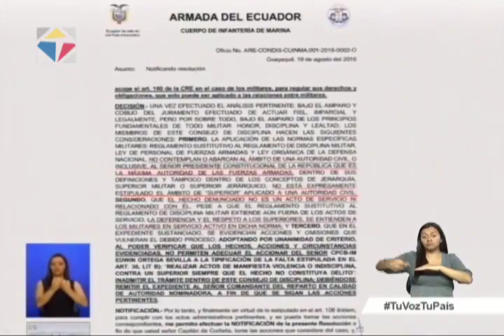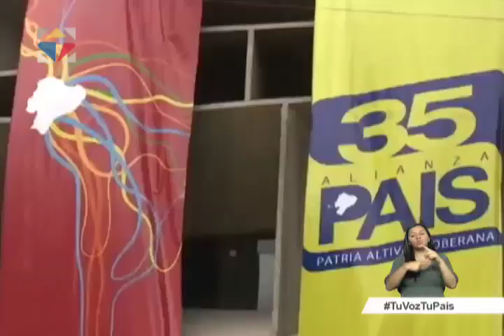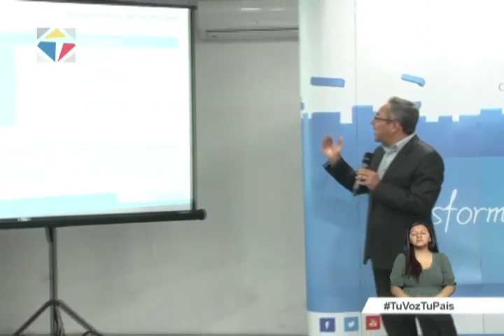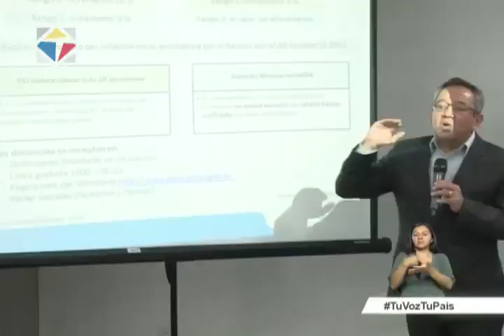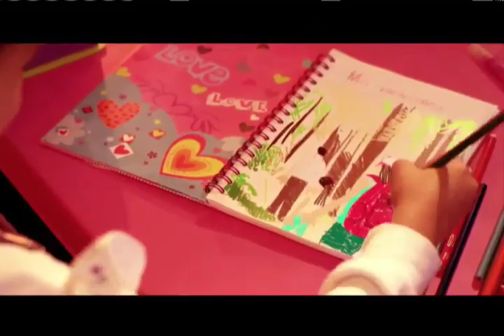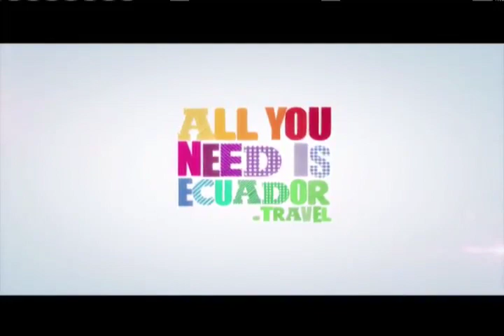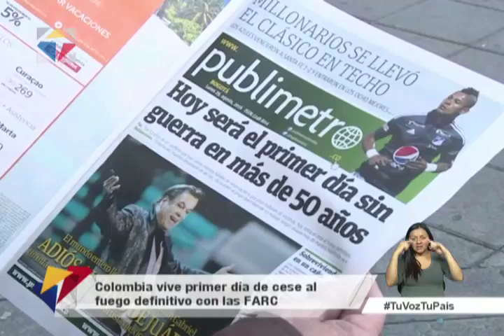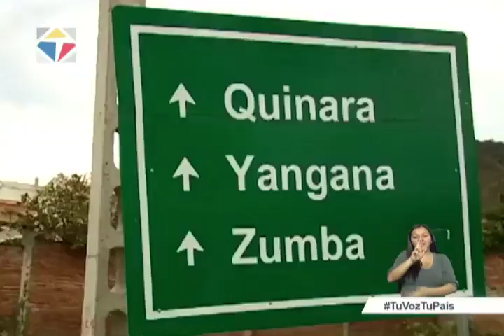Noticiero Ciudadano segunda emisión 29/08/2016